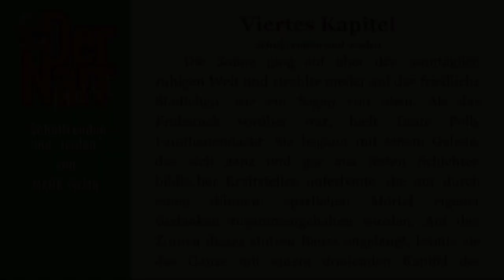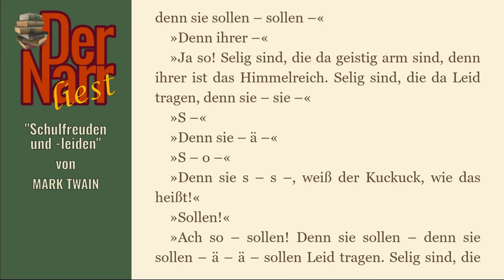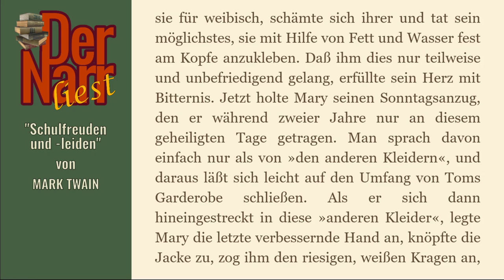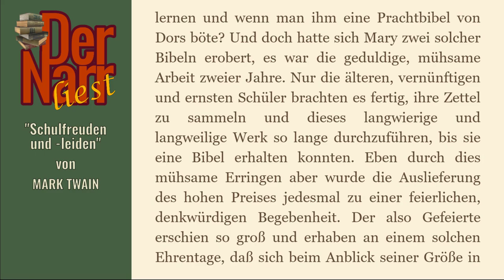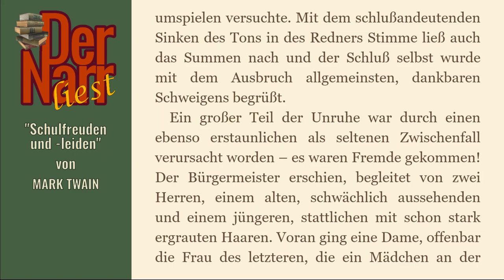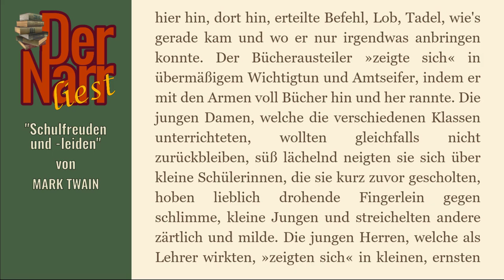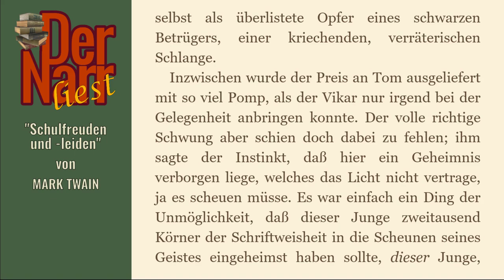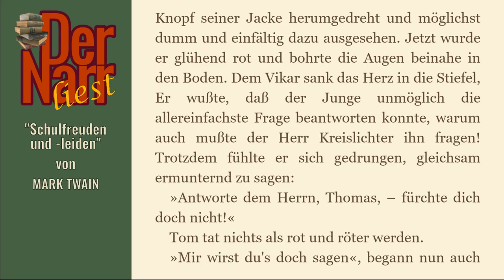Mark Twain - Tom Sawyers Abenteuer - 04 Schulfreuden und leiden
eine Tom Sawyer Geschichte von MARK TWAIN - "04 Schulfreuden und -leiden"

Das Buch (und viele andere Klassiker) könnt ihr übrigens alle kostenlos bei Amazon.de mit Kindle der gratis Kindle-App oder im Browser lesen